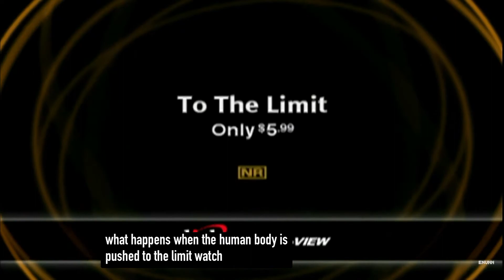Baraka/To The Limit teaser (Dish on demand)